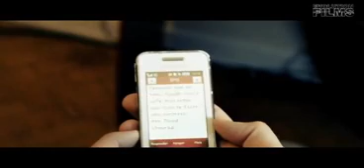Samuel Massas - O Desafio de David Chouria (Ep 3/4)